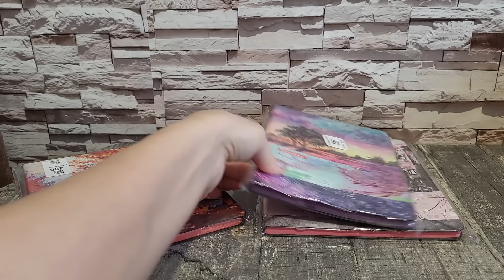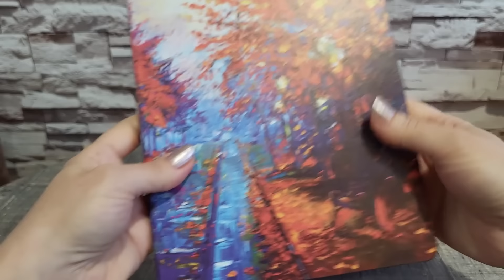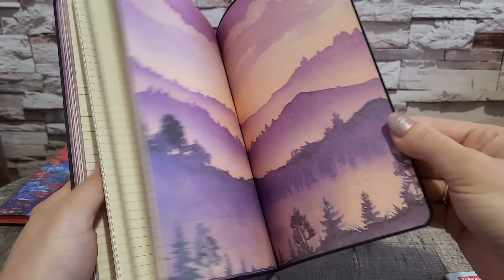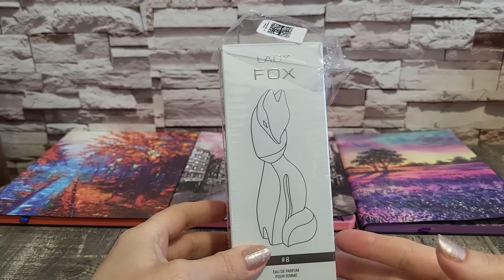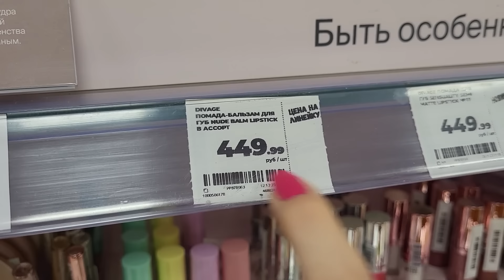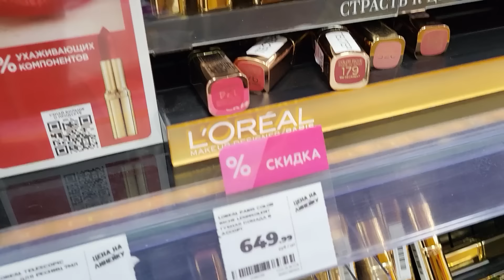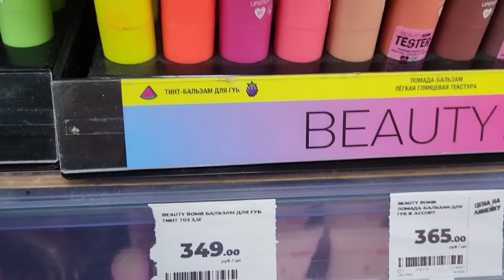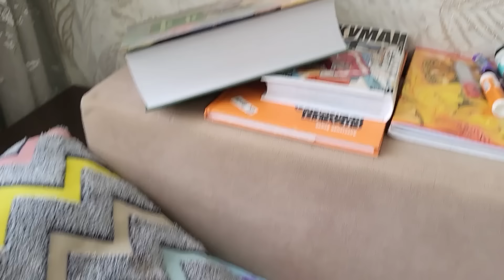НОВЫЙ ВЛОГ: ПОДАРКИ ОТ ЛЮБАШИ, МНОГО СВОТЧЕЙ ПОМАД, ПОКУПКИ...